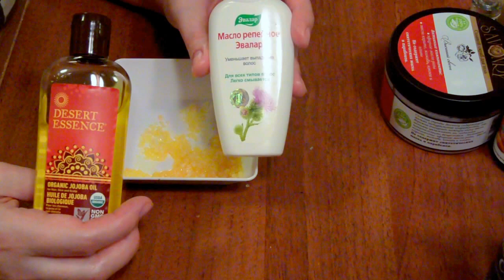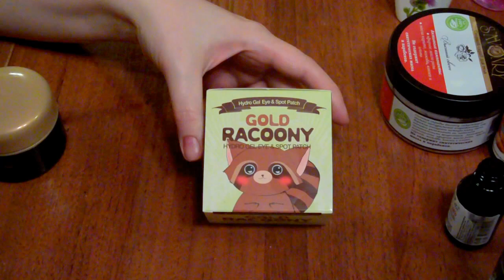🔺ЛАЙФХАКИ🌞КАК ВОССТАНОВИТЬ ПАТЧИ 👌СДЕЛАТЬ скрабы, ЛОСЬОНЫ [JANNA FET]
ДЕЛЮСЬ  СВОИМ СЕКРЕТАМИ! Приобретать дорогостоящие патчи, тоники с гиалуроновой кислотой, скрабы с маслами не обязательно!
МОИ ВИДЕО:
СРЕДСТВА ИЗ РОЛИКА:
Secret Key - Гидрогелевые патчи  Gold Racoony \"Золотой енот"

БУДЕТ МНОГО ИНТЕРЕСНОГО, ДРУЗЬЯ!